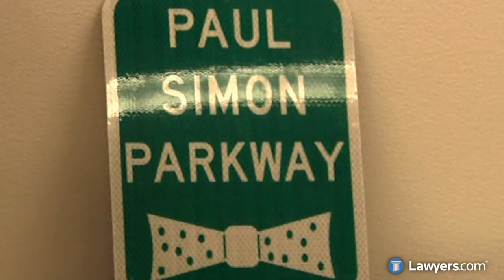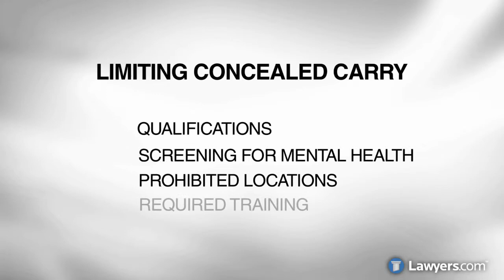Illinois Faces Deadline for Concealed Carry Gun Law [Video]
Lawyers.com videojournalist John McCarthy reports on the division in Illinois for and against legalizing concealed carry weapons in Illinois.